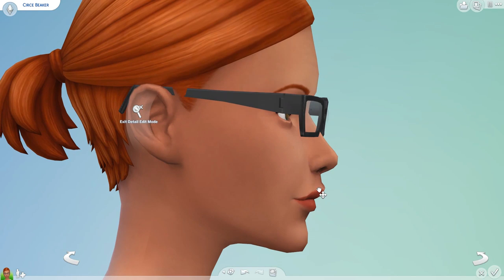[OASIS SPRINGS] The Beakers | Little Boxes Project | Speed CAS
Recommended to place the lot with bb.moveobjects on.
Sorry, no tray files/external download.